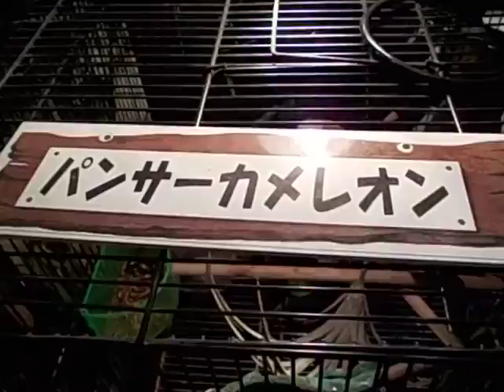Petting zoo Furcifer pardalis Panther Chameleon パンサーカメレオン めっちゃさわれる動物園 ピエリ守山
暗いところでカゴに入れられていたので、
見づらいですが・・・
2016年8月撮影